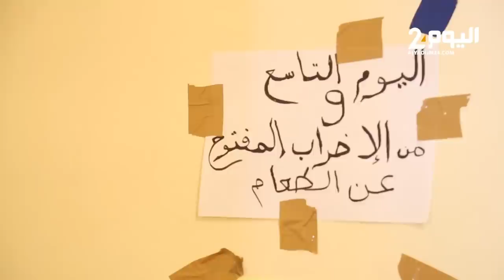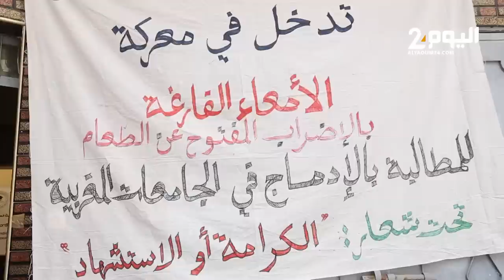الدكاترة المعطلون يشنون معركة الأمعاء الفارغة طلبا لوظيفة